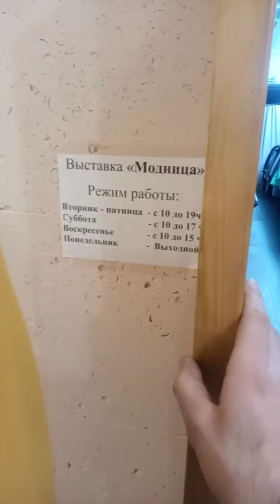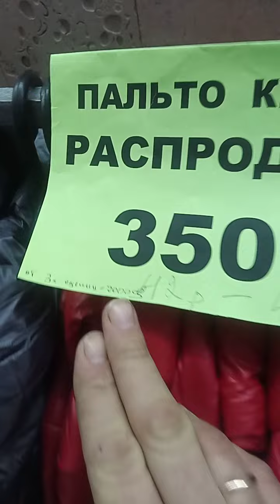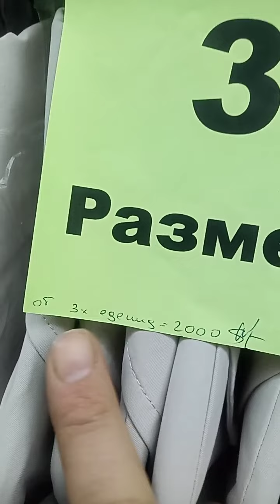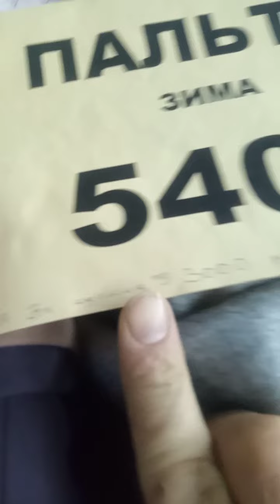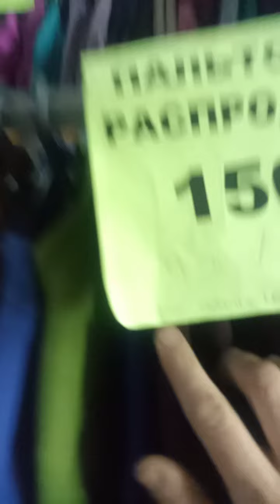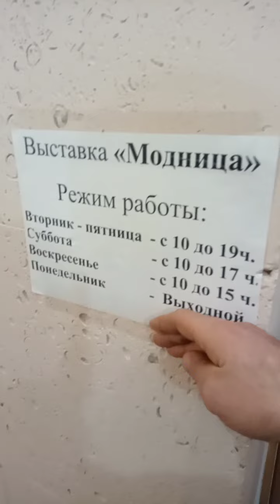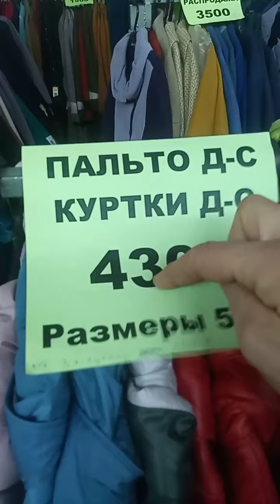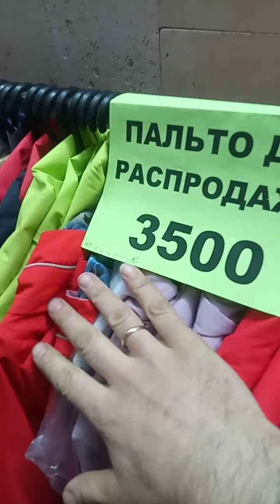Модница в МКЦ закрывается навсегда. Цены снизили на все ниже себестоимости.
Дорогие друзья, жители Рязани и области. Мы закрываемся к сожалению. Чтобы это все не везти домой мы решили устроить последнюю распродажу. Пальто в МКЦ г. Рязань на Площади Победы. Работаем каждый день до 25 декабря.

Там я выкладываю видео чаще.
Грядка - термос с теплым укрывным материалом от дяди Вити.
Вы всегда можете заказать у нас рассаду клубники, клубника клери Кабрилла Мурано у дяди Вити, супер сорта. Звоните или пишите ватсап, телеграм тел. 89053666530 доставка по Пензе и в Рязань, также можем отправить в любой регион.

- Самый лучший интернет - магазин верхней женской одежды - Пальто, Плащи, Куртки оптом и в розницу от производителя

Пензенская Стегальная Фабрика, Стежка рулонной ткани на многоиголочном стегальном оборудовании. Стежка любой ткани разными рисунками на любом наполнителе и утеплителе.

Доска объявлений на которой можно легко, бесплатно и без регистрации подать объявление и еще на этом заработать